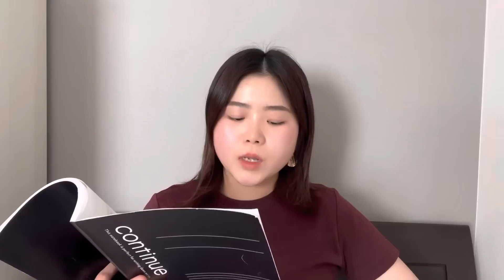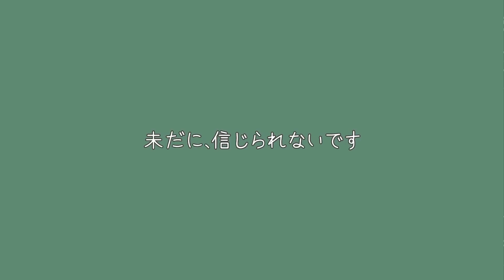【本気】㊗️5万人記念アドバイスセッション！英語学習編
みんなありがとーー！！！！！😭愛！！！！😆🥹❤️💪🏻